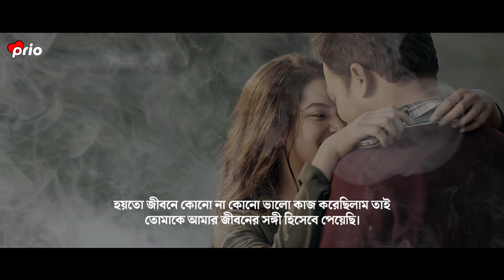নতুন করে তোমার প্রেমে পড়ে যাই 😳 | Sad | Love Story | Sad Shayari | Prio Ahmed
Script : Collected

Edit : Prio